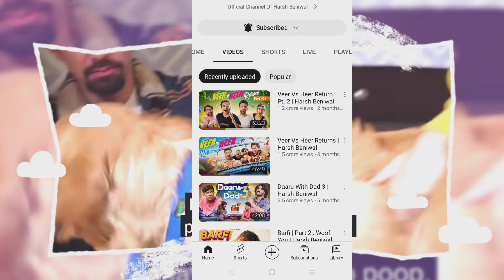NEW VIDEO SHOT START harshbeniwal @Puravjha_#newvideo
@Harsh Beniwal MARRIAGE CONFIRM ♥️harshbeniwal @Purav Jha
@Harsh Beniwal
@Neon Man  @NeuzBoy  @All in one NEWs  @TOP NEWS BOY

YOUR QUERIES 👇
harsh beniwal marriage sister, harsh beniwal marriage vlog, harsh beniwal marriage reaction, harsh beniwal marriage vs dating reaction, harsh beniwal marriage dance, harsh beniwal marriage vs dating, harsh beniwal marriage